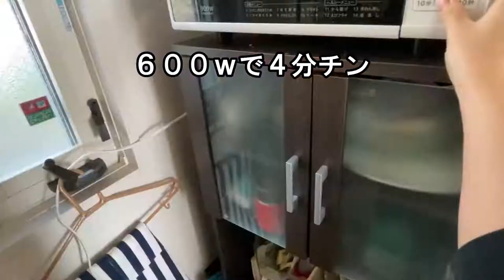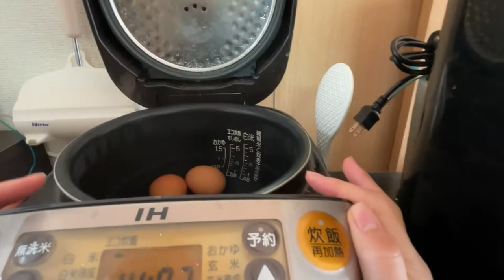野菜たっぷり！たったの1時間で主菜・副菜12品作れる手際術＆簡単レシピ大公開！！【作り置き実況＃33】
見れば料理レパートリーが増えること間違いなし！
時短術と簡単レシピを小粋なトークと共にご提供する作り置きエンターテイメント、その名も「作り置き実況」！！

調理時間1時間で夫婦二人分の1週間のおかず10品の作り方を解説付きで全部見せます。
お弁当にも、晩御飯の主菜・副菜にも、おつまみにも！！

ご質問、ご要望があればコメント欄へお願いします＾＾

毎週作り置き実況動画投稿しています。

編集：作人